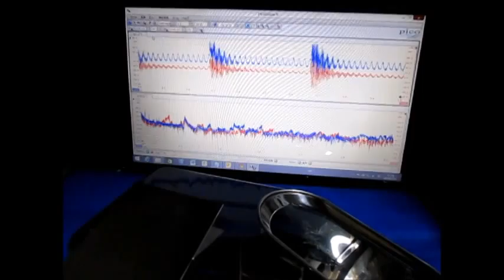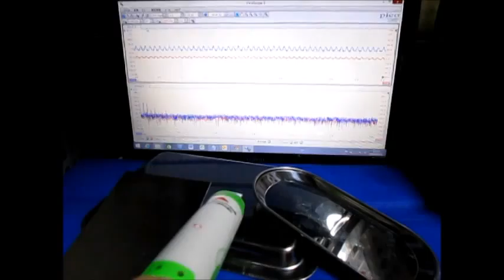超音波‹測定・解析›（超音波テスター） ultrasonic-labo